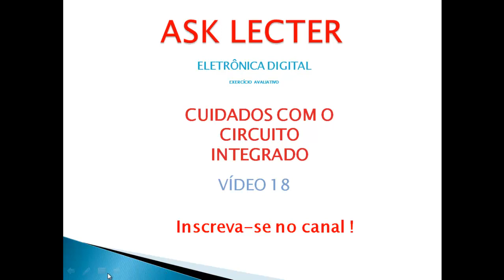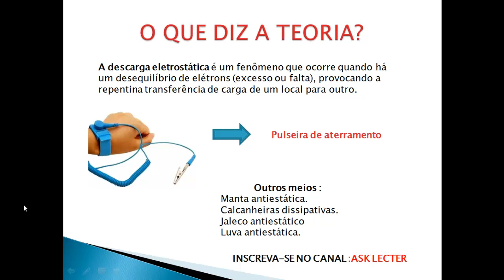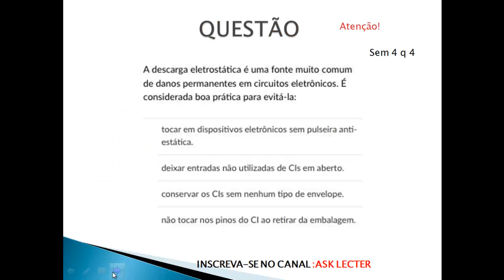CUIDADOS COM O CIRCUITO INTEGRADO - ELETRÔNICA DIGITAL - VÍDEO 18 exercício avaliativo 4 semana 4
Agradeço a sua inscrição.

    Neste vídeo .

  - Teoria sobre o que significa c.i.
  - Exemplos de c.i.
  - Descarga eletrostática
  - Equipamentos protetivos de corrente eletrostática
  - Resolução de exercício avaliativo

ELETRÔNICA DIGITAL - COMO LER UM CI?

Ask Lecter